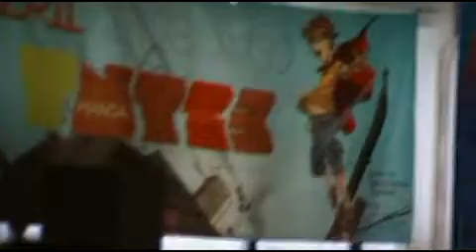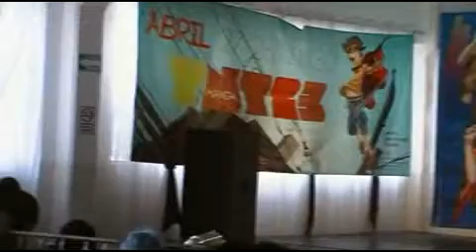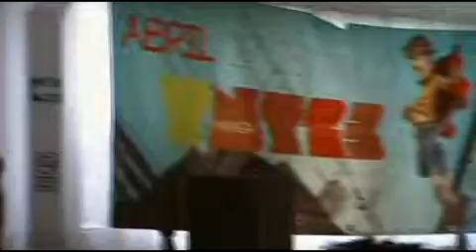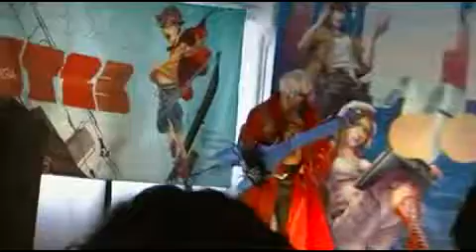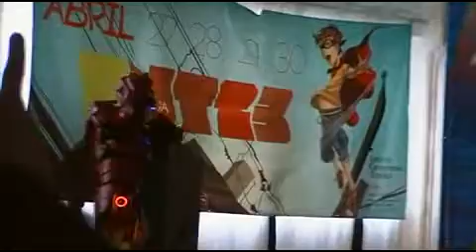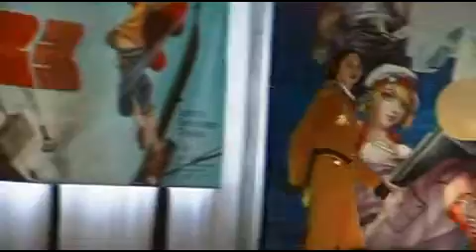tnt especial 03 19082012 parte011